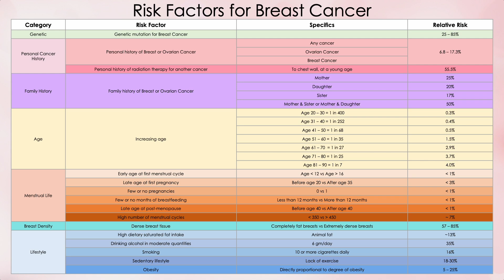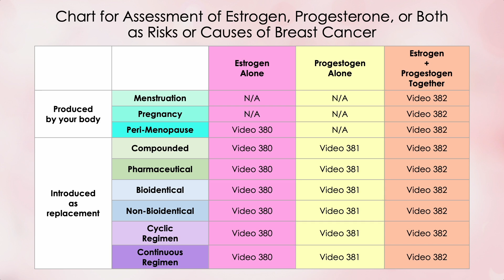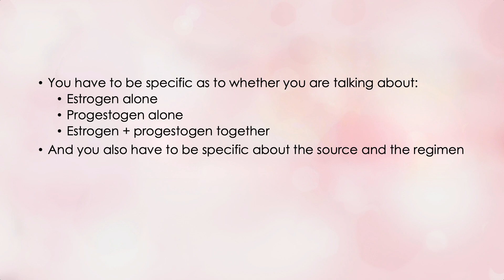Difficulties in Determining if Estrogen, Progestogen, Both Cause Breast Cancer – 379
Do you have any idea how difficult it is to determine if estrogen, progestogen, or both cause breast cancer? This is something that warrants a lot of consideration because it’s at the root of some of the most confusion and fear in the world of breast cancer. So, in this video, I will set the stage for our analysis for discovering the answer.